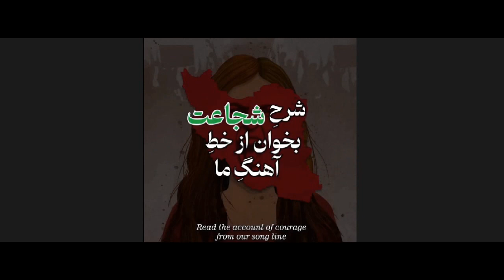Life's song سرود زندگی